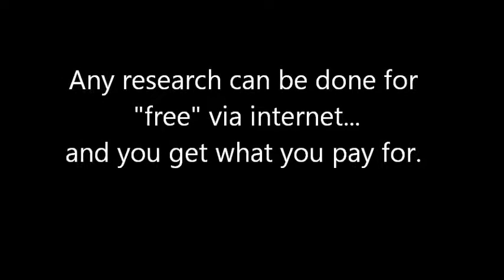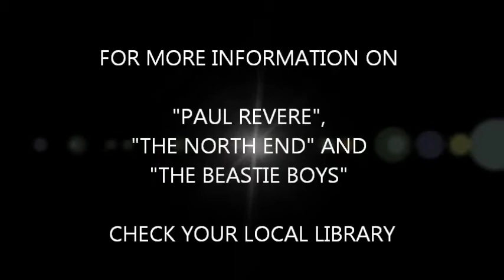Important Information about Paul Revere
Anyone can do research about topics on the internet. Some information is better than others. This reporter researches Paul Revere and reports back to his viewers.